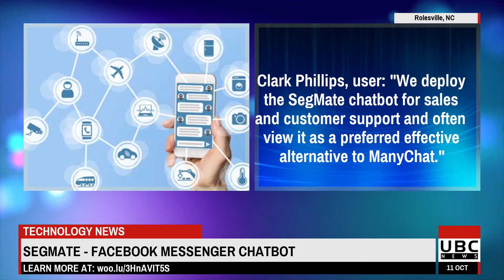Messenger Chatbot Tool Alternative to Manychat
SegMate is a powerful chatbot messenger marketing platform